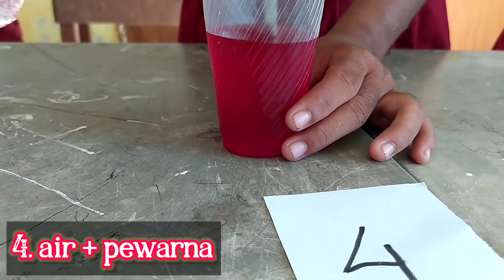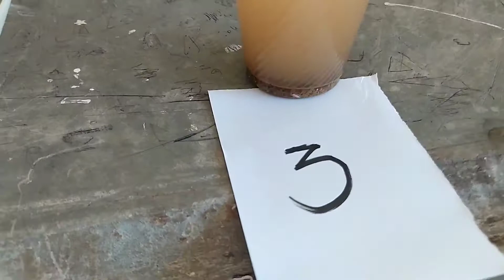Mengidentifikasi sifat campuran (kelas v tema 9)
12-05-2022